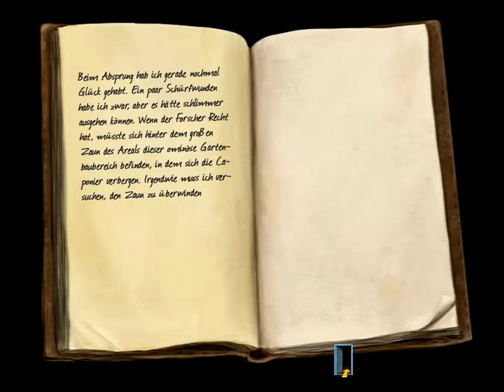Let's Play Zak McKracken- BTAS [Part 39] Treffen mit dem Zollbeamten der transsibirischen Eisenbahn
Grün, grün, grün sind alle meine Bänke, grün, grün, grün ist alles was ich haaaaab...! Wir schauen uns ein wenig auf dem Parkgelände um und alle grünt so vor sich hin! :) Überall stehen kleine Warnschilder, die mehr als deutlich verbieten die Grünflächen zu betreten. Also gehen wir weiter und treffen auf den zuständigen, vielseitigen Gärtner, der wie seine Pflanzen im Beet den Kopf ziemlich hängen lässt.